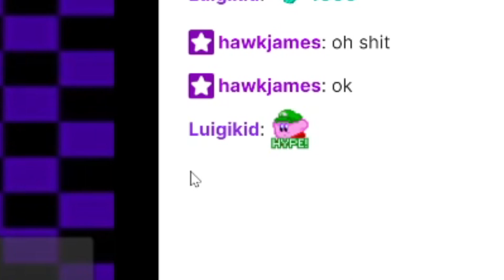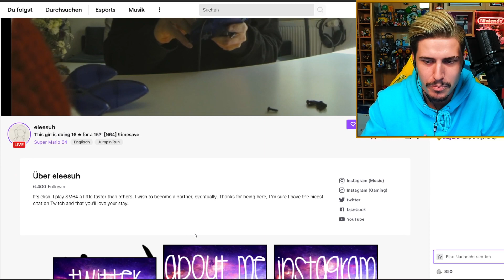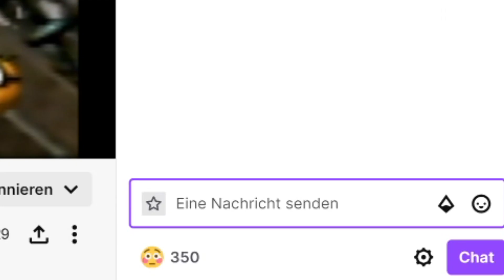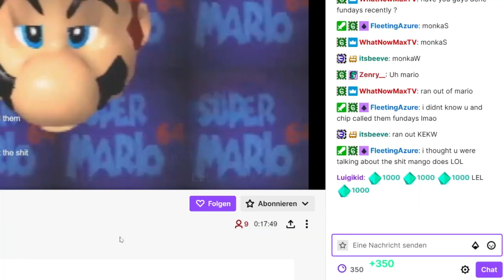I lost all my Money because of this scammer..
Today I lost a lot of money while gambling... Gambling against Luigi in the Super Mario 64 DS Remake! And Everytime I lose I have to donate to some random streamers! How much money am I handing out to smaller streamers because of scammer Luigi? Let's find out!